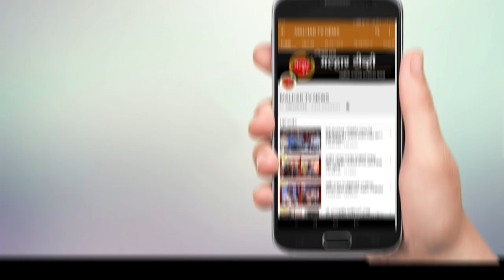malhartvnews | पनवेल उरण तालुक्यात मंगळवारी २२ नवे रुग्ण !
malhartvnews at panvel | पनवेल उरण तालुक्यात मंगळवारी २२ नवे रुग्ण;
पनवेल महापालिका क्षेत्रात १८ ,ग्रामीण भागात २ तर उरण तालुक्यात २ रुग्ण;
पनवेल ग्रामीण आणि उरण तालुक्यासाठी आजचा दिवस दिलासादायक !